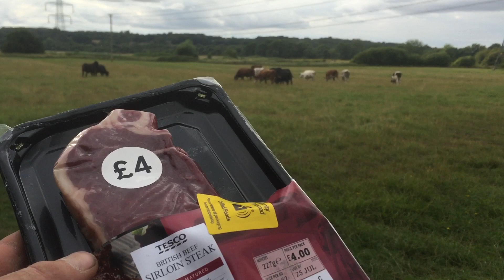..."BOVINOPHOBIA". (Fear of Cows)How To Totally Overcome, Forever! (DBM. England).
..."BOVINOPHOBIA". (Fear of Cows)How To Totally Overcome, Forever!

(DBM. England).

...LIF3'S TOO SHORT NOT TO LAUGH. DBM. ENG1AND. 6-) ...IF YOU ARE SMART, THIS MAY SAVE YOUR LIFE. (IF YOU ARE DUMB? IGNORANCE IS BLISS)... Also. Please Mirror. Then Mirror again. And Again... (Death to the Globe by a thousand cuts). It is a "Fact" that you are reading this right now... ...(And it is a "Theory" that you are not). Are you awake? (Or happily asleep)... TIME IS AGAINST EVErY HUMAN. That mean you... (FOR THE FEW THAT CAN SEE)... How much do you really know... "It is the mark of an educated mind to be able to entertain a thought without accepting it"... Also, thanks everyone for taking the time and watching!